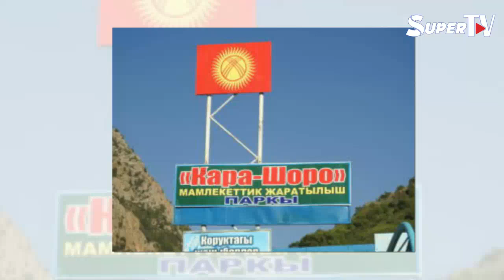Кара Кулжада эки аюу 67 баш койду кырып салды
Короодогу койлорго эки аюу кол салып, алардын ичинен 67 баш койду чайнап өлтүрүшкөн. Окуя 22-июлда Ош облусунун Кара-Кулжа районуна караштуу Беш-Терек жайлоосунда койчу Куштарбек Сабиржан уулунун короосунда болгон. Жергиликтүү бийлик тиешелүү түзүмдөргө аюуларды жайлоодон алыстатуу тапшырмасын берди.